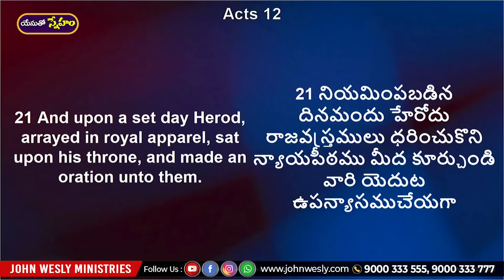ప్రతిరోజు యేసయ్య మాట | (19 నవంబర్ 2022)| Dr John Wesly